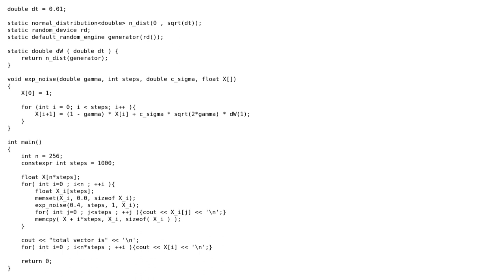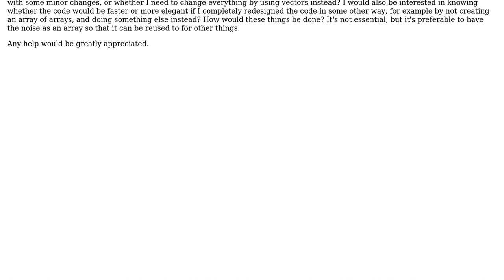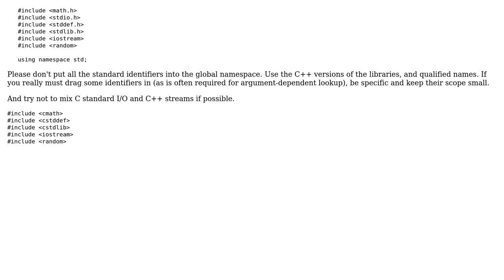generating stochastic coloured noise for many oscillators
With thanks & praise to God, and with thanks to the many people who have made this project possible! | Content (except music & images) licensed under CC BY-SA | Music | Images & others | With thanks to user Toby Speight user Iwan Phillips and the Stack Exchange Network Trademarks are property of their respective owners. You are responsible for your own actions.